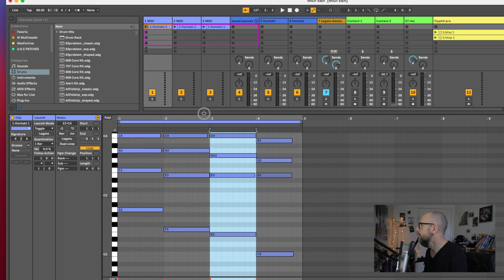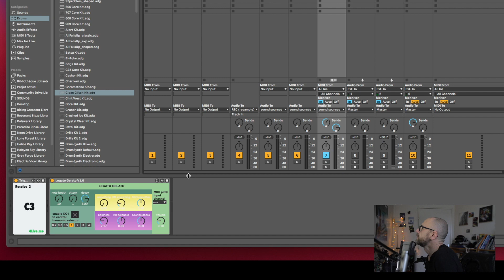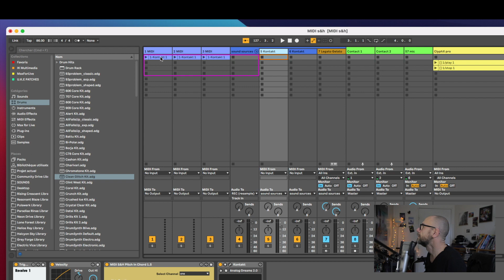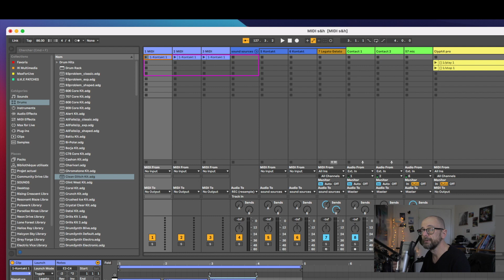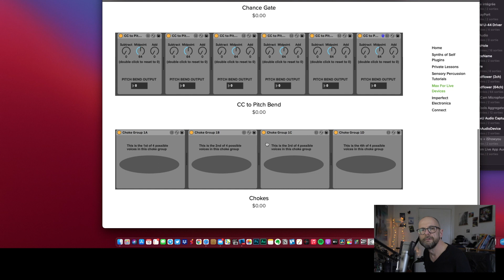How I did "first trip", Comment j'ai réalisé la performance "First Trip"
Je te montre les outils que j'ai utilisé, dont ceux développés par Mason Self pour trigger du midi à partir d'une piste audio

Je suis un musicien, pedagogue et créateur de contenu (j'aime bien faire plein de trucs) de 53 ans.
Je partage avec vous mes découvertes utiles dans la création musicale, et la créativité.